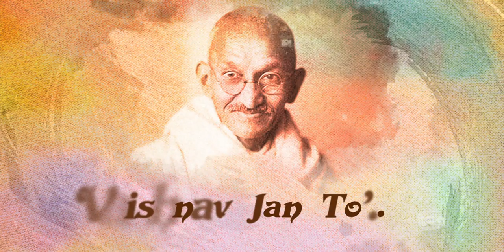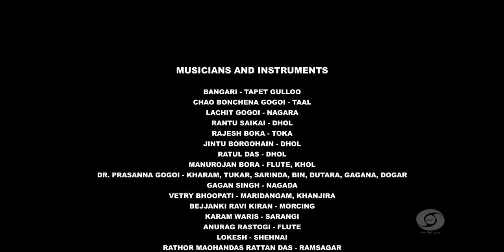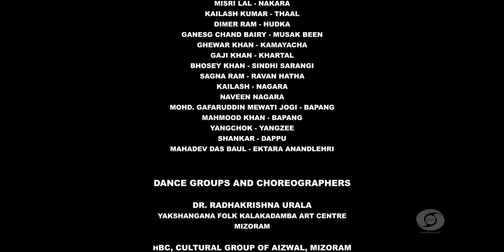Vishanav Jan To | Mahatma Gandhi | Gandhi150